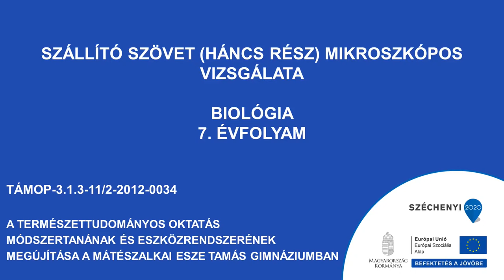Szállító szövet (háncs rész) mikroszkópos vizsgálata